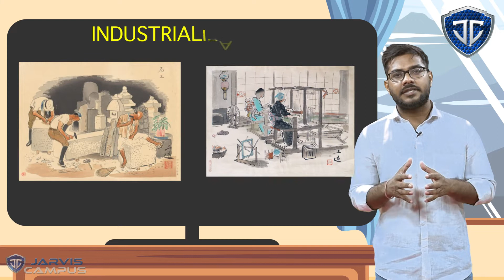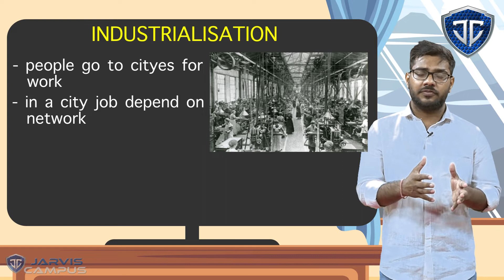STD 10 Chapter 4 Part 10